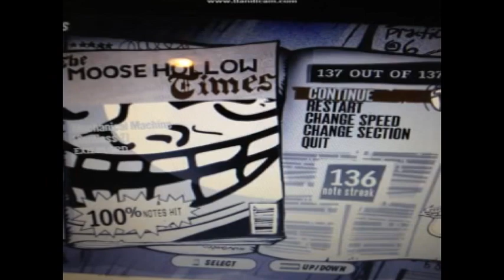Destroyers of Murderous Solo. (Acai and KingChevy)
These two guys NEED to get more attention for these things. Check Acai's channel for the full FC vid(s).